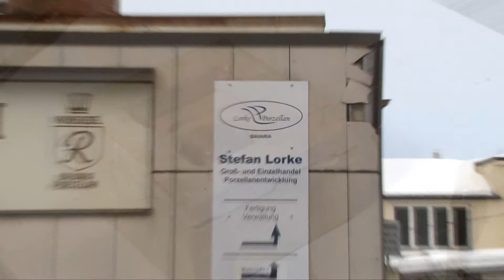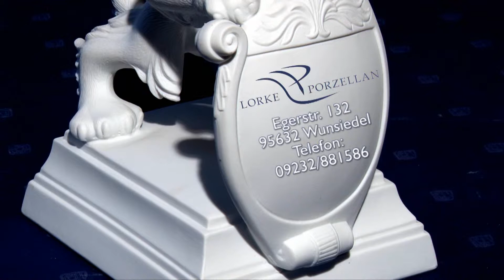Lorke Porzellan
Herzlich Willkommen bei Lorke Porzellan der Prozellan Manufaktur in Wunsiedel.
Unsere Spezialität ist die Entwicklung von dreidimensionalen Reliefen aus Porzellan, die auf Wandbildern, Schieferbildern, Tassen, Bierkrügen, Weihnachtsschmuck, Plaketten und Medaillen und vielen anderen Porzellanprodukten umgelegt werden.